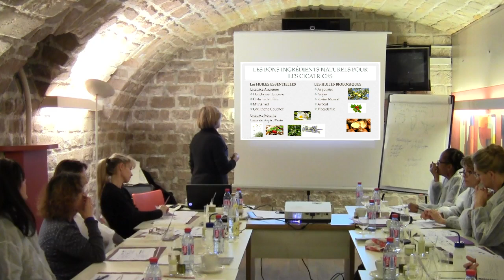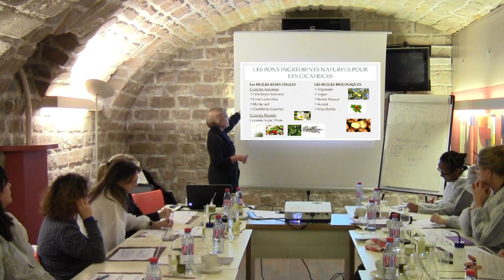Enlever les vergetures et cicatrices rapidement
Voici un extrait d'un de mes ateliers où je vous explique ce que sont les vergetures et les cicatrices et comment les faire disparaître de façon naturelle et rapidement.
Likez la Page Facebook et Invitez vos amis à LIKER notre PAGE
Nous sommes Spécialiste des Problèmes de Peau traités Naturellement.

Vous pouvez LIKER la Page et la PARTAGER.